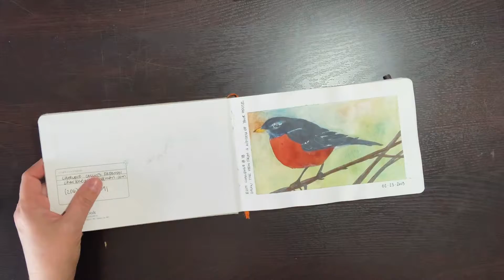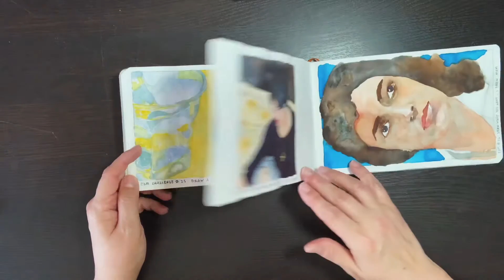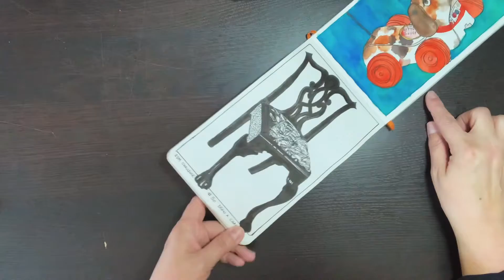Sketchbook 2013 Volume 1 Sketches from every day life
This sketchbook is from 2013. It has sketches from every day life, some of Danny Gregory's Every Day Matters challenges, quick watercolor portraits inspired by old family photos, and drawings from online tutorials and books. At this point, I was really starting to embrace keeping a sketchbook as a way to improve my drawing and painting skills and as a way to be creative more frequently.